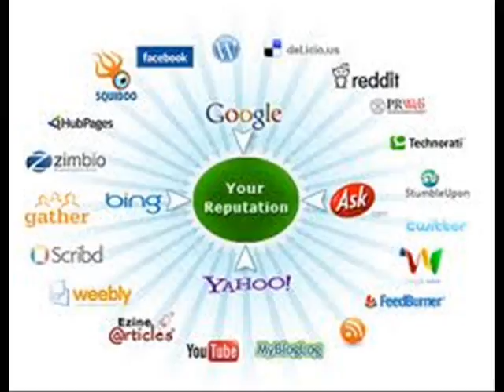How can I remove information about myself from Google's search results 2